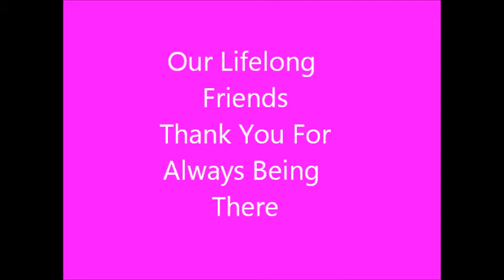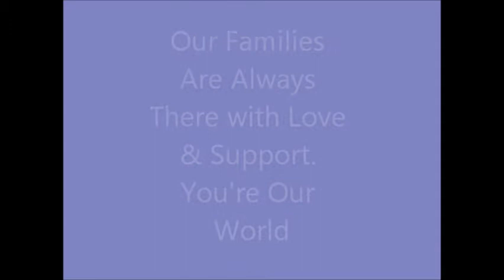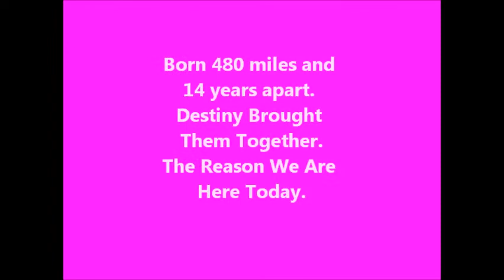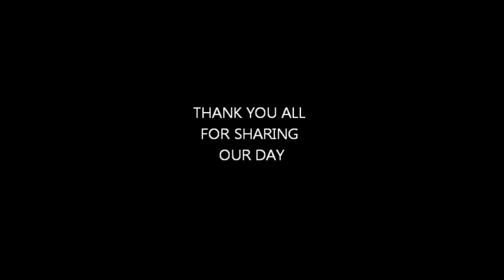Sara & Mick Wedding Introduction - 2011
Dionne Warwick - That's What Friends Are For
Celine Dion - Because You Loved Me